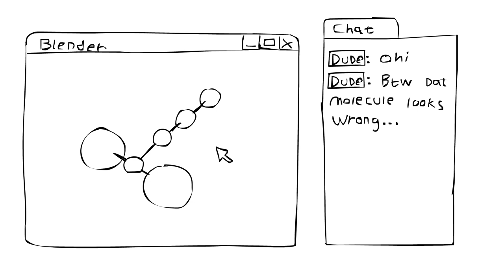Syrs is not about business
Archivist's Note:
I do not know what "Last time" was, frankly I'm not sure about any of the context of this. Also, the Origin of the "Proot-Proot" Remix.